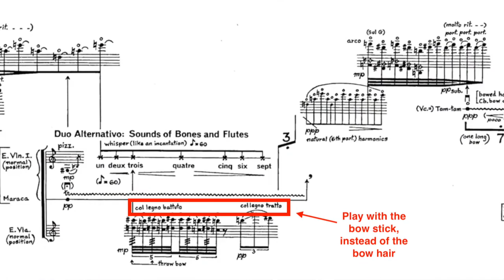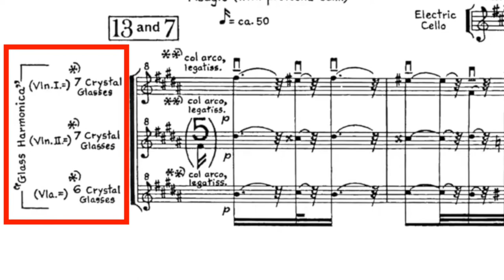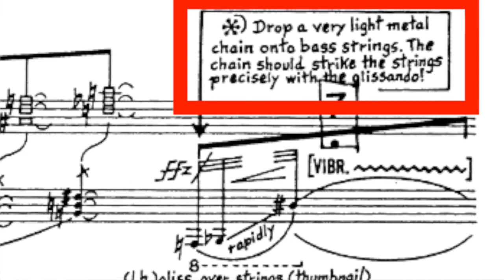Who is George Crumb? | Avant-Garde & Extended Techniques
Let’s learn about composer George Crumb, as we remember and celebrate his impact and contributions to modern music.

Online Piano Lessons with Krystal!